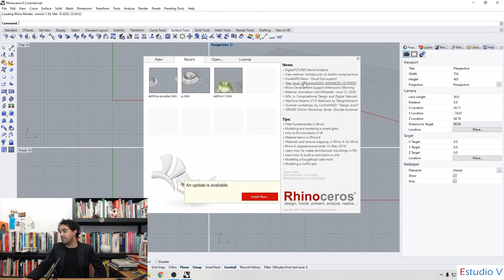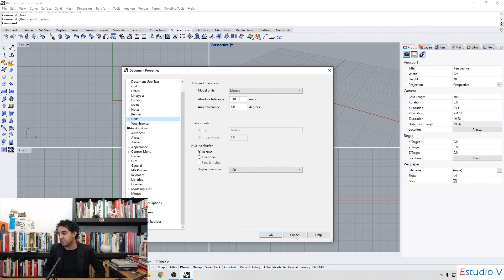Unidades y Template